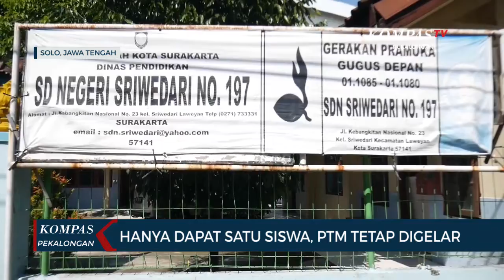Hanya Dapat Satu Siswa, PTM Tetap Digelar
PEKALONGAN, KOMPAS.TV - Ini merupakan hari pertama bagi Azzam Maruf Bi Qolbi, siswa baru SD Negeri Sriwedari Solo. Namun berbeda dengan yang lain, Azzam tidak memiliki teman sekelas baru. Pasalnya tahun ini, sekolahnya hanya mendapatkan satu siswa baru, yakni dirinya. Azzam ditemani guru wali kelas, berkeliling sekolah untuk mengenal lingkungan.

Kemudian Azzam belajar di kelas, tanpa teman baru. Kelas satu hanya ada dua orang siswa, Azzam dan satu lagi siswa yang tinggal kelas. Namun di hari pertama, hanya ada Azzam seorang yang masuk. Namun hal ini tidak mengurangi semangat Azzam untuk belajar.

Walau hanya ada satu orang siswa baru, namun kegiatan belajar mengajar tetap dilakukan seperti biasa. Jam belajar juga sama, dan diampu oleh satu guru kelas.

Sementara proses regrouping atau penggabungan sekolah, baru akan dilakukan pada tahun ajaran baru mendatang. Karena proses ini tidak bisa dilakukan secara mendadak. Kemungkinan besar, akan digabung dengan sekolah terdekat dari lokasi tersebut, dimana ada beberapa Sekolah Dasar Negeri.